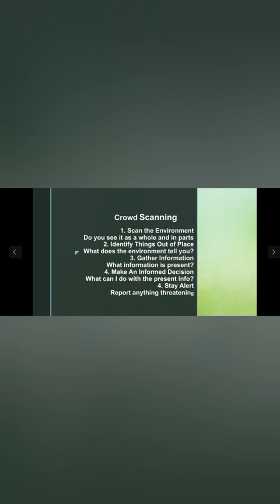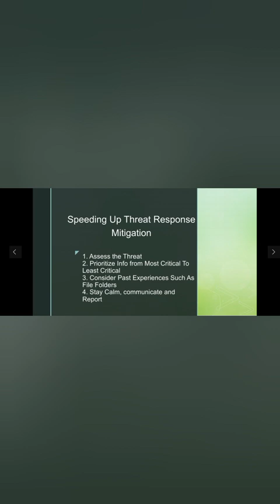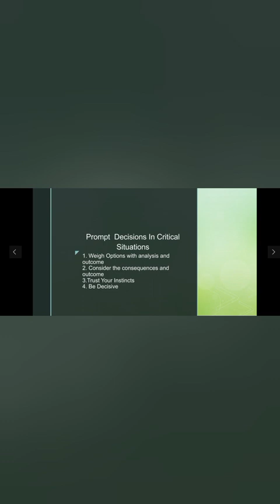Teaching Video and Slides on Situational Awareness